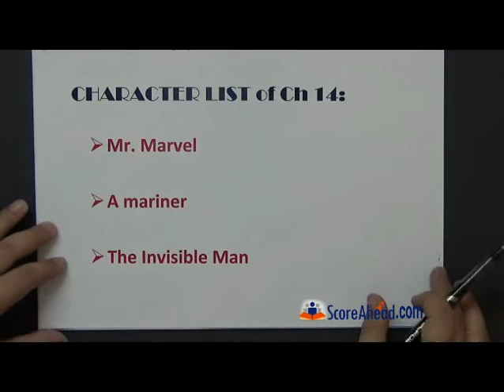The Invisible Man Chapter 14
Chapter 14
Chapter name: at port stowe